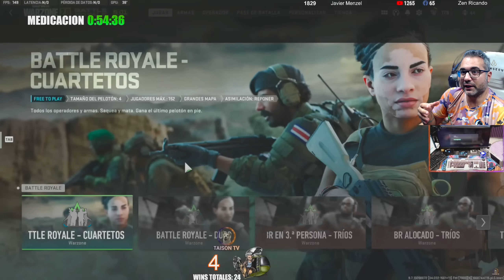¿Que Opino de Warzone 2? ¿Es tan bueno o malo como dicen?